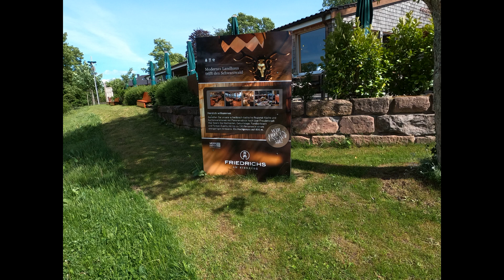Sonntagsspaziergang in Freudenstadt im Schwarzwald - Sunday walking in Freudenstadt in Black Forest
Spaziergang vom Marktplatz Freudenstadt über den Palmenwaldweg bis zur Berghütte Lauterbad. Die Terasse dort ist wunderschön und es gibt gutes "Hüttenessen". Von dort hat man bei gutem Wetter einen Ausblick bis zur schwäbischen Alb. Anschließend überquert man den Skihang Stockinger und geht dann durch den Wald weiter bis zum Kienberg. Einkehrmöglichkeit dort ist das Restaurant Friedrichs ebenfalls mit schöner Terasse mit Blick ins Murgtal und auf Freudenstadt. Von dort geht es den Berg wieder runter bis zum Marktplatz Freudenstadt. Insgesamt benötigt man bei moderatem Tempo für die gesamte Runde 1,5 Stunden + Einkehrzeit. Viel Spaß - Eure Lalita